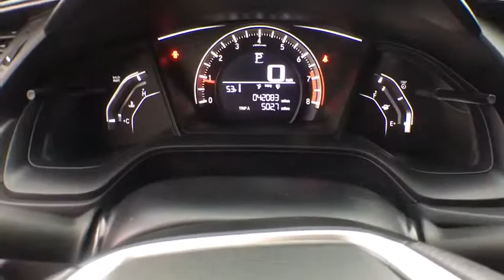2016 Honda Civic White Plains, New Rochelle, Westchester, Scarsdale, Greenwich, NY U31295L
Crystal Black Pearl Used 2016 Honda Civic available in White Plains, New York at White Plains Honda. Servicing the New Rochelle, Westchester, Scarsdale, and Greenwich, NY area.

New Price! CARFAX One-Owner. Certified. Crystal Black Pearl 2016 Honda Civic LX FWD CVT 2.0L I4 DOHC 16V i-VTEC **HONDA CERTIFIED*, **BACKUP CAMERA**, **7YR 100K WARRANTY**, **BLUETOOTH**, **USB PORT**, 182 POINT INSPECTION, 1 Owner Carfax Certified!, LOCATED AT 344 CENTRAL AVE , ASK FOR ALFRED S.M., Black/Gray Cloth.brbr**No Games**No Gimmick** The price you see is the price you pay at White Plains Honda. No other dealership will treat you like family the way we do here, we've got an excellent customer satisfaction rating. Recent Arrival! 31/41 City/Highway MPGbrbrHondaTrue Certified Details:brbr * Limited Warranty: 12 Month/12,000 Mile (whichever comes first) after new car warranty expires or from certified purchase datebr * 182 Point Inspectionbr * Powertrain Limited Warranty: 84 Month/100,000 Mile (whichever comes first) from original in-service datebr * Transferable Warrantybr * Vehicle Historybr * Warranty Deductible: $0br * Roadside Assistance for the duration of the Certified Pre-Owned Limited Warranty. Up to two complimentary oil changes within the first year of ownership. SiriusXM 90-Day Trialbr * Roadside AssistancebrbrAwards:br * 2016 IIHS Top Safety Pick+ (When equipped with honda sensing) * NACTOY 2016 North American Car of the Year * 2016 KBB.com Brand Image Awardsbr2016 Kelley Blue Book Brand Image Awards are based on the Brand Watch(tm) study from Kelley Blue Book Market Intelligence. Award calculated among non-luxury shoppers.  Kelley Blue Book is a registered trademark of Kelley Blue Book Co., Inc.brCertified vehicles includes preowned 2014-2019 Hondas with less than 80k miles. DUE TO OUR HIGH INVENTORY TURNOVER, IT MAY BE POSSIBLE THAT A LISTED VEHICLE MAY BE SOLD. IF SO, WE WILL PRESENT YOU WITH SIMILAR VEHICLES AT A SIMILAR PRICE. To find the best value, we do the research before you do. We strive to provide you with the best value on every vehicle. Family operated since 1929, our success is due to being a highly customer centric dealership, attending to your every need.